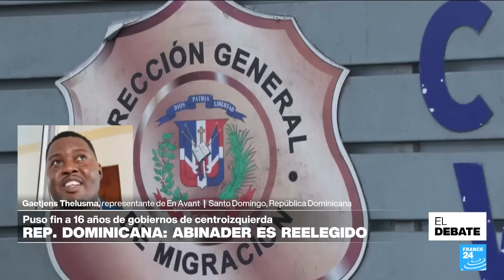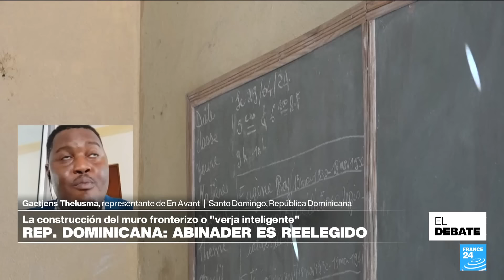República Dominicana: ¿cuánto pesó el discurso contra la migración de haitianos en las elecciones?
En las recientes elecciones presidenciales de República Dominicana, Luis Abinader fue reelegido como presidente. Durante la campaña electoral, Abinader y otros candidatos prominentes adoptaron un discurso duro contra la migración de haitianos, una política que ha generado controversia tanto dentro como fuera del país. ¿Qué impacto tuvo el discurso de mano dura contra los haitianos en las elecciones presidenciales de República Dominicana? Lo analizamos en esta edición de El Debate.